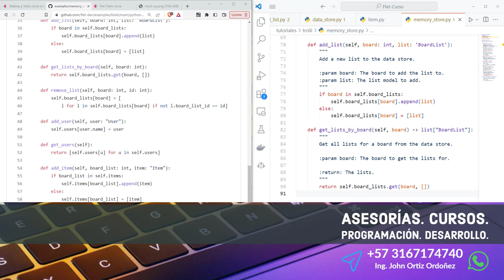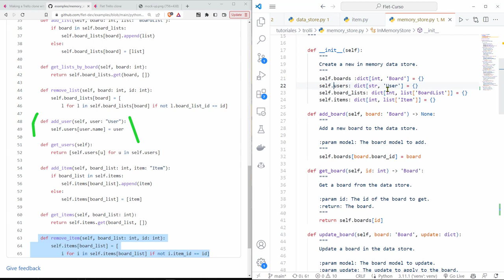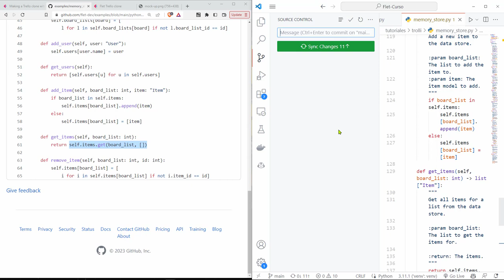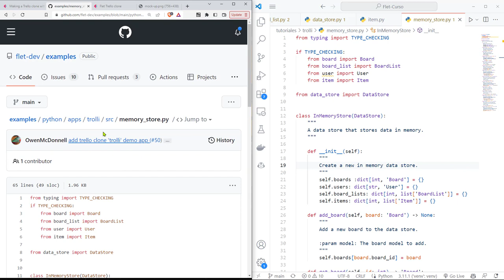Flet Curso: 244 TROLLI - TROLLI - Implementaciones Almacenamiento Temporal Memoria del Sistema (RAM)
Flet Curso: 244 TROLLI - TROLLI - Implementaciones Concretas de Almacenamiento Temporal en Memoria del Sistema (RAM).